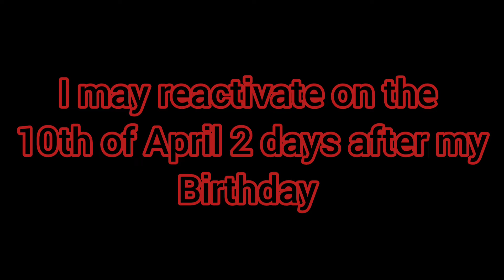🏆ROBLOX BANNED ME FOR 7 DAYS🏆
Leaks egg hunt

My video is about leaks of the egg hunt 2021 and more

🔴 *** ABOUT ME ***
I'm a family friendly leaks channel

• Roblox
• Roblox videos